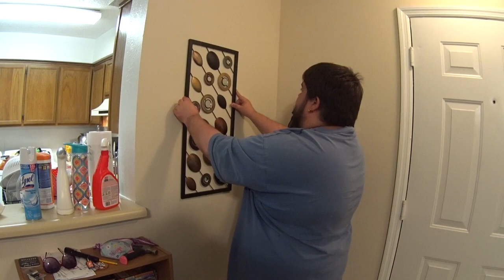PREGANDO QUADROS, SERÁ QUE DEU CERTO? | EP. 49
Primeira vez pregando quadros na parede, será que deu certo?..Clique no GOSTEI e COMPARTILHE para o canal crescerrrr!!, tmj 😛👍